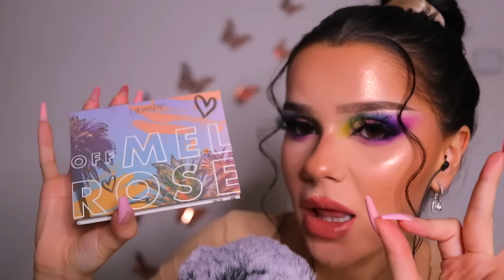ASMR VENDEDORA DE MAQUILLAJE | ROLEPLAY EN ESPAÑOL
Hoy te traigo un nuevo Roleplay en Español, en el cual te vendo productos de maquillaje.
(Perdón por hacerte gastar el sueldo de todo el mes) :3
Nota: Este vídeo es una actuación, cuyo único objetivo es entretenerte, relajarte y/o ayudarte a dormir. Utiliza auriculares para disfrutar de un mejor efecto audiovisual.

Equipo de grabación:
· Trípode de mesa
· Aro de Luz